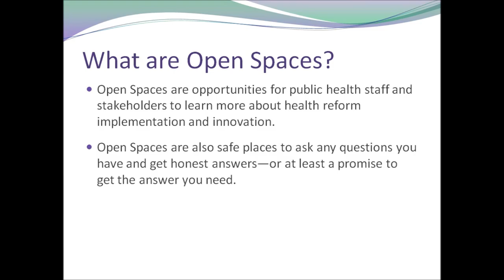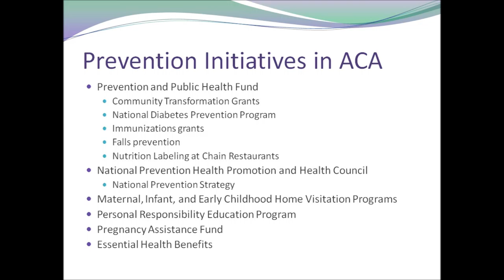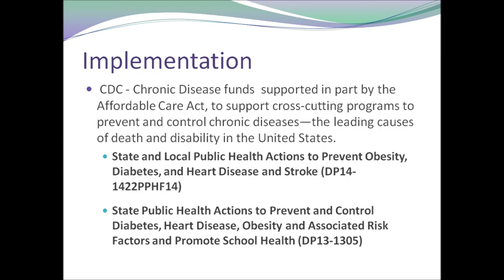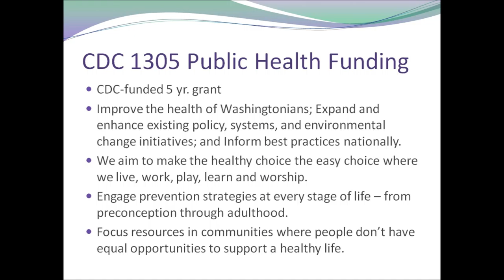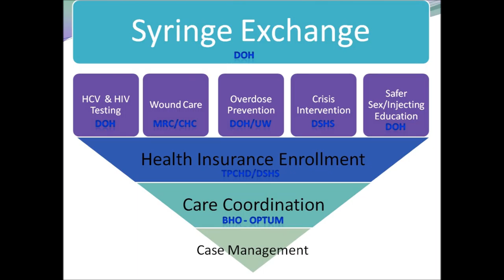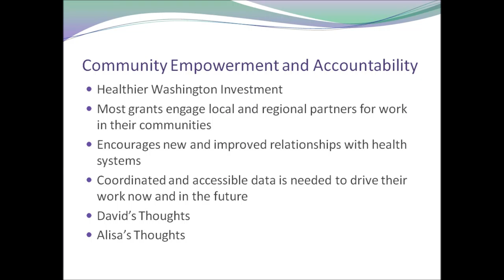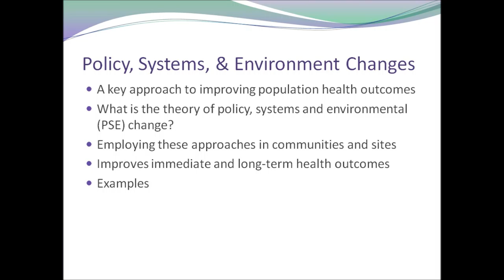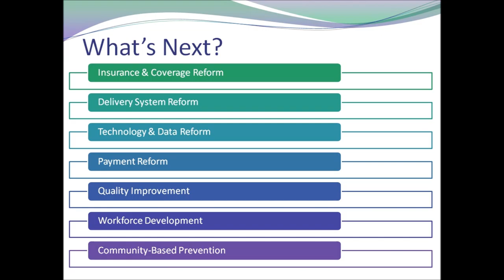Public Health Open Spaces: Community-Based Prevention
A video from the Washington State Department of Health about community-based prevention as it relates to health care reform and the ACA.